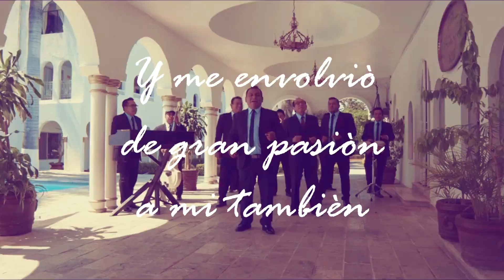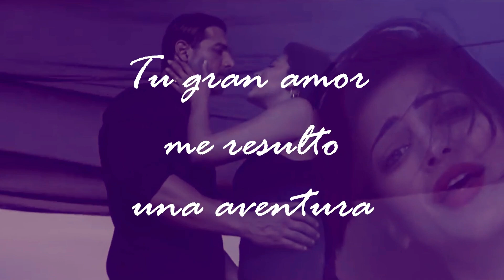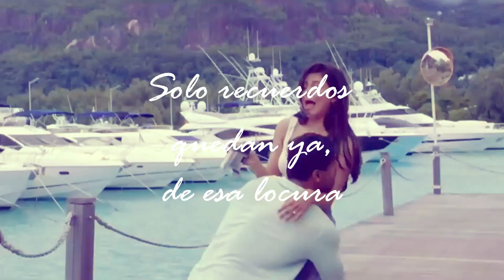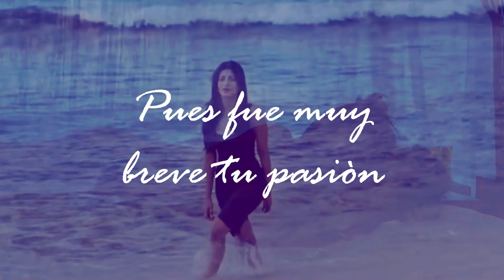ARENA Y FUEGO - Sonora Altepexana